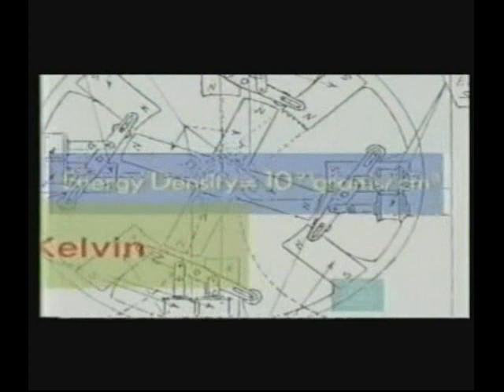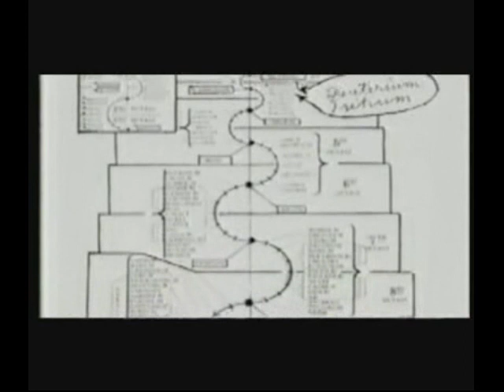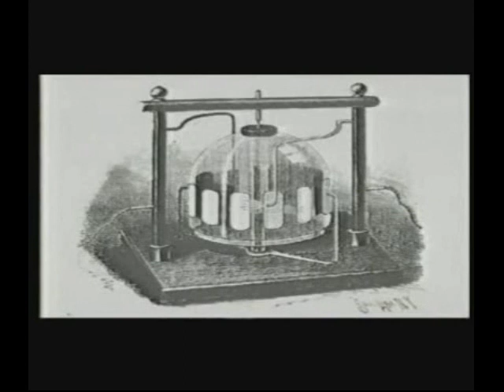The Race to Zero Point Energy 2/11